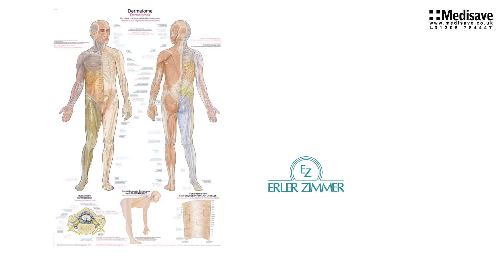Dermatomes Poster EZAL161